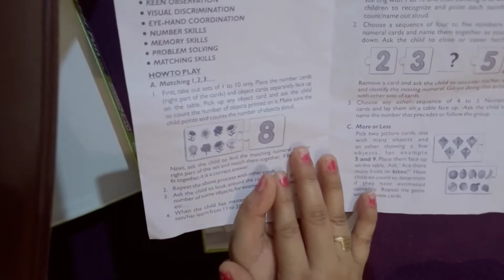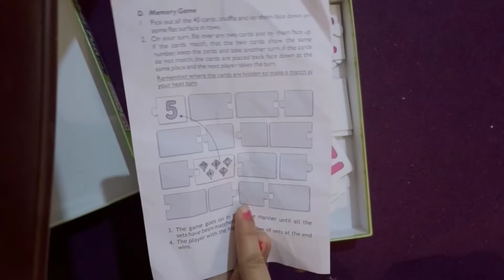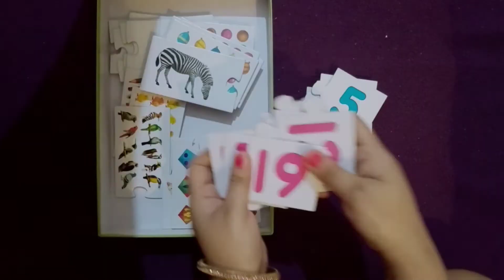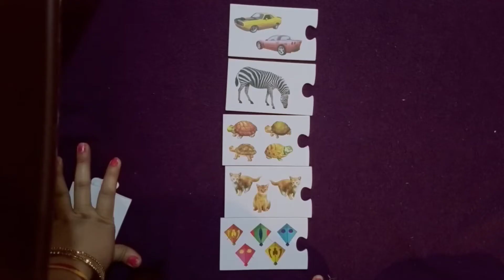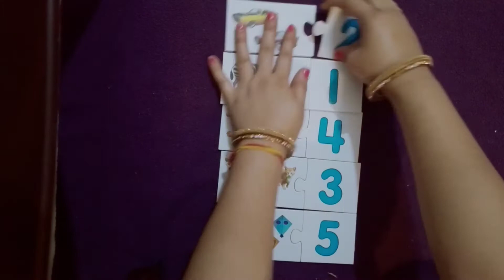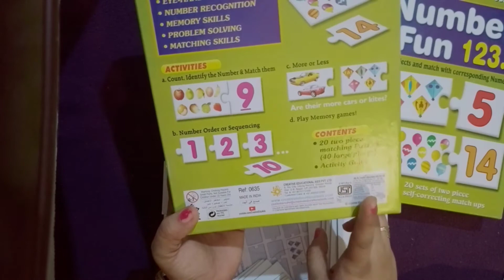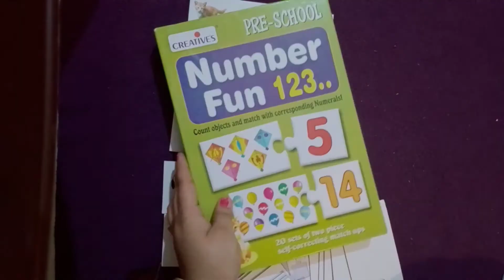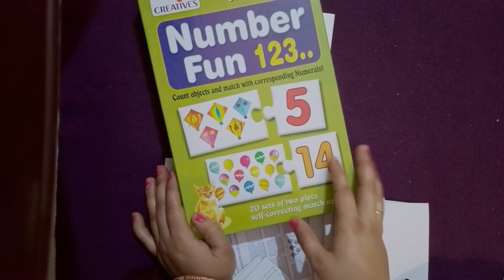Bhacho ko counting kaise shikhaye Activity ke through/bachao ko easy way mai counting kaise shikhaye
Bhacho ko counting kaise shikhaye Activity ke through/
bachao ko easy way mai counting kaise shikhaye
activity for kids
activity for kis at home
activities for kids to do at holme
activities for kids and parents
activities for kids to learn at home
activity video
activities for 2 year olds
activity for 1 to 3 year olds
activities with paper
diy activities
diy activities for toddlers at home
bacho ko ghar pa kaise padhaye
chote bacho ko ghar mai busy kaise rakhe
keep kids busy at home
nursery ke bacho ko padhane ke tarike

Creative Educational Aids P. Ltd. Wildlife Paper Plastic Educational Games & Puzzle for 24 To 48 Months, 40 Piece, Multicolor